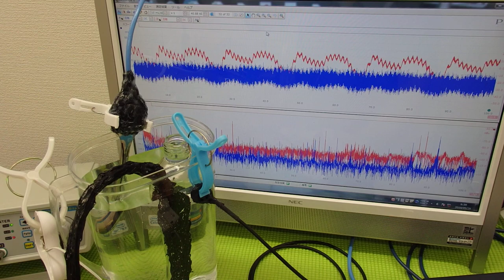音と超音波の組み合わせを利用した超音波制御技術 ultrasonic-labo